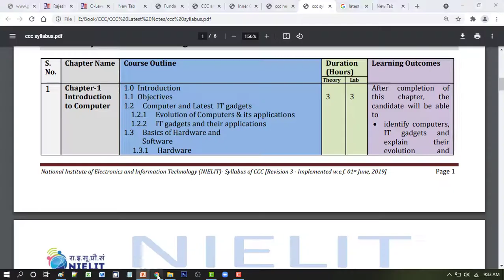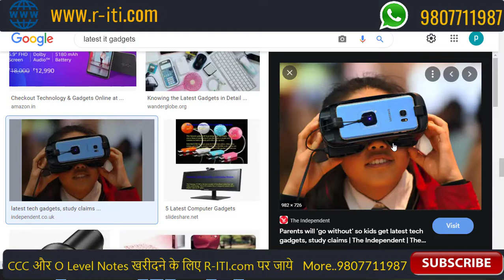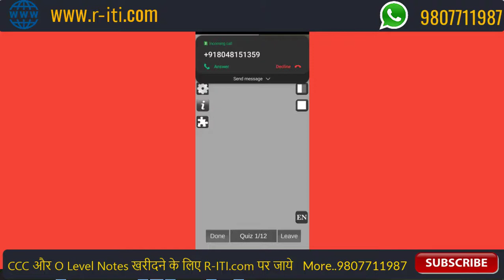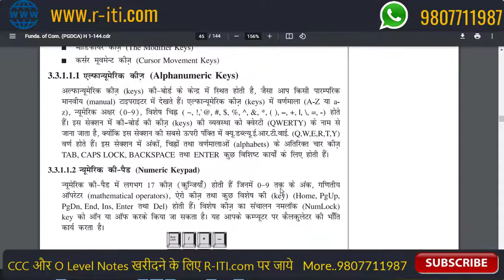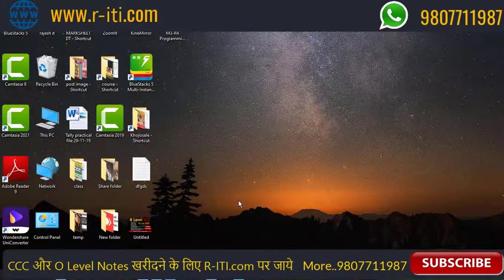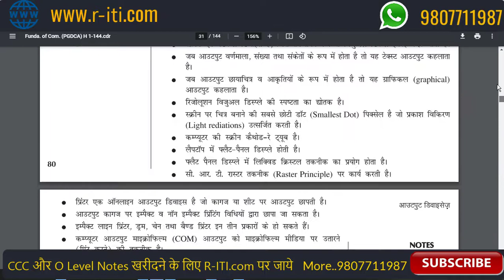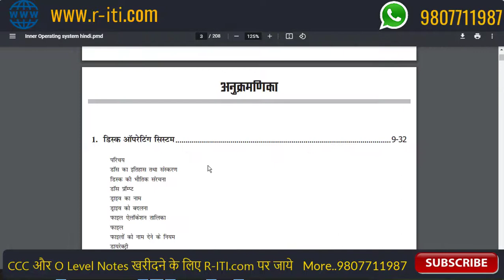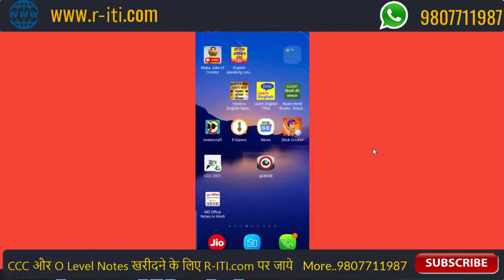IT tools Chapter -1 Introduction to Computer | O Level Sep -21 Exam ki Tayari | by Rajesh sir